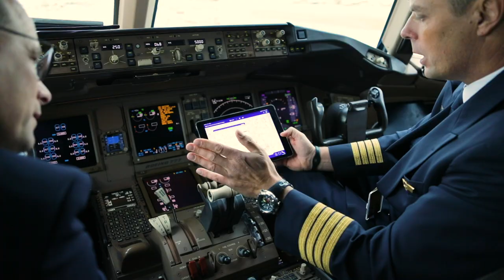Thank You | Lufthansa Cargo